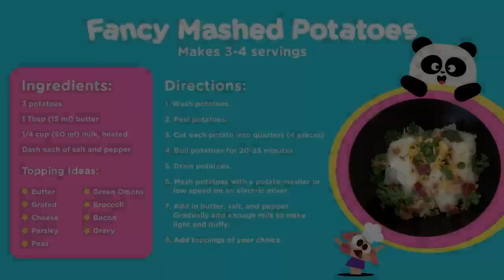Autism Awareness 💙🌈 Lingokids Content for Kids on the Autism Spectrum